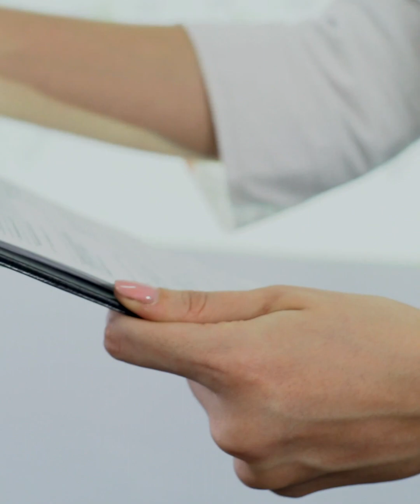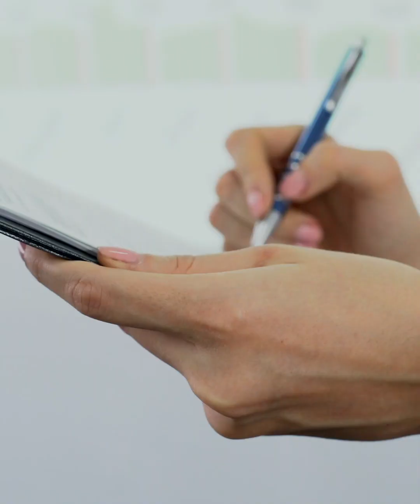Step One - Made Ethically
Step One Underwear - designed in Australia, made in China by ethically accredited factories.
Our factories are either BSCI or SA8000 accredited.